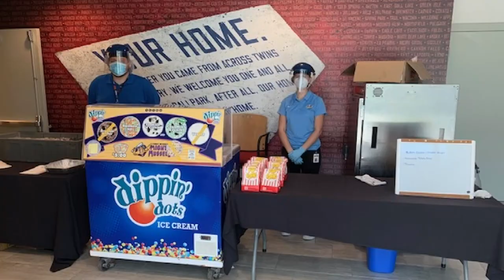Mighty Mussels offering ballpark food to-go